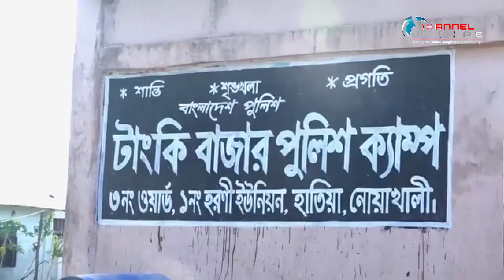নোয়াখালী হাতিয়ায় পুলিশের সাথে রউফ বাহিনীর গো*.লা*.গু. লি